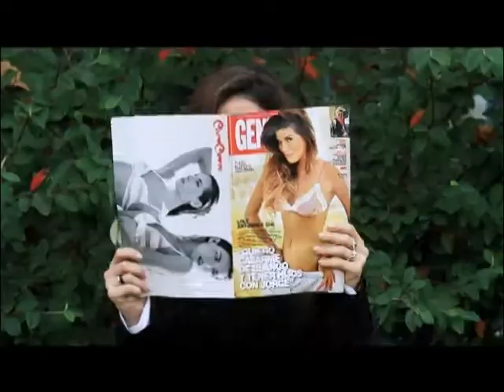Implica2 - 25/12/12 - Bloque 01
Feliz navidad para todos!! Implicados en la tarde les desea a todos una hermosa navidad y les regala este especial!!
Grandes celebridades saludan al programa en estas fiestas, además la cámara implicada sale a la calle a preguntar por los regalos de Papa Noel!!